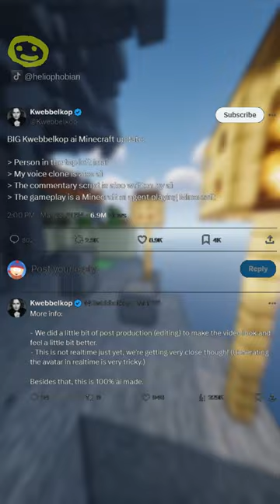kwebbelkop ai is TERRIBLY BAD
This YouTube Short is a segment from my latest YouTube video 'Kwebbelkop and his insane AI obsession,' edited audiovisually to more appropriately fit in with a short-form video format ala TikTok or Instagram Reels. On this Minecraft short video, we react and laugh at the new April 2024 update for Kwebbelkop AI because for as much as it was hyped up, it turned out to be mostly terrible.

Meanwhile, in that full video, we discuss Jordi Maxim van den Bussche (born: June 1, 1995) who has become one of the world's most successful gaming YouTube channels under the pseudonym Kwebbelkop, accumulating over 7 billion views and 15 million subscribers playing a variety of games to entertain young viewers, such as Minecraft, Roblox and Grand Theft Auto 5 (GTA V). Until 2019, he was also a frequent collaborator with other gaming channels within the Robust gaming trio, namely Jelly and Slogoman.

Recent career moves he has made have polarised many members of his community due to the heavy involvement of artificial intelligence within his content creation. For example, in April 2021, Kwebbelkop deleted a video from a channel of a former collaborator known as Liger (@Ligeriscool ) on a channel he ran for them titled 'Tiger,' after without permission, he decided to use a GPT-3 AI language model to impersonate him and content farm during his extended hiatus. Moreover, since August 2023, Kwebbelkop and his organisation JVDB Studios have publicised their controversial efforts to push their own AI model of Kwebbelkop that will eventually be able to replace Jordi in the content creation process by being able to play games and do live commentary. Critics online, such as Optimus and AugustTheDuck, have argued making such a move would be detrimental to the spirit of YouTube in which content creators can form a controversial connection with viewers.